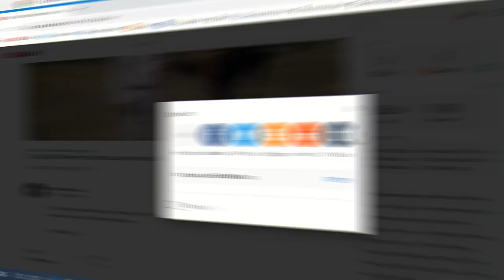11 World's Best Body Lock Techniques By Master Shailesh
11 World's Best Body Lock Techniques By Master Shailesh
11 World's Best Body Lock Techniques

Best Steel Nunchaku

Best Kick Pad

Sports Shoes

Sports T'Shirts

Best Taekwondo Dress

My Canon Camera

My Tripod

Sports Knee Cap

MMA Gloves Best

Running Bottle 500ml

Martial Arts SIkhne Ke Liya What's App Kijia
aapko best martial arts training milagi or certificates bhi available kraya jaiga or by indian post / courier se aapke GHAR  ke liya send kr diya jaiga aap mere club se join hokr 1 saal (12 months to 15 months ) me black best ho skte hain ye sara corce online whats app ke thrugh kraya jaiga mere sath join ho kr aap
Mix Martial Arts
Taekwondo
Karate
Boxing
Self Defense Techniques
Judo
Jaise kai martial arts ki training & Workouts kr skte hain /aapko certificate TAEKWONDO ka hi mil skta hai !
mere se join kone ke baad aapko INTERNATIONAL tak jane ka mouka mil skta hai iske lia aapko 1 se 2 saal lg skta hai aap mere sath apni club ko bhi open kr skte hain jo ki keval file charge pe hi aapko COC (club opning certificate) mil jaiga hamare  club MSTC se kisi bhi tarah ka fraud and cheating nhi ki jati hai !
or na hi aap kisi ke liya Illegal Support Kr skte hain
aapke club ka promotion aap mere master shailesh channel pe bhi kra skte hain T&C Apply
martial arts sikhne ke lia 5 to unlimited age ke log sikh skte hain
mere Pass Onlinne martial arts sikhne ke lia aapko kisi bhi gorung ya partner ki jarvat nhi hai iske lia aapko 500 rs monthly fees pay kr ke aashani se what's app ki video ko dekh kr aap sikh skte hai kisi bhi training problme ke lia aapko live video call training bhi di ja skti hai jiske lia aapko 1 fix time diya haiga
martial arts sikhne ke liya ab aap is training ko ghar me  hi kr skte hain
kisi bhi nature problem me aapko training lgatar milty rahegi !

                             (What's App Now)

Aasha karta hu ye video aapko bahut achchhi lagegi video agar aapko achchhi lage to video ko like karna na bhule aur agar aapne abhi tak channel ko sbuscriber nahi kiya hain to subscribe kar ke notification bell daba le tabhi mere dawara banayi gayi video ko notification aapko milti rahegi video dekhne ke liye aapko bahut bahut dhanywad